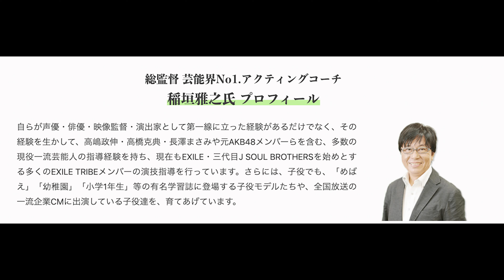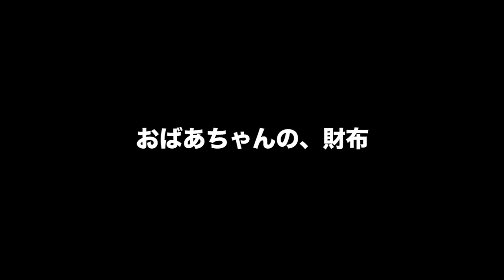【FRD presents 出るFM！稲垣雅之の「声優やっちゃえ！アニメ球！」】Vol.7 おばあちゃんの財布@2021/07/28